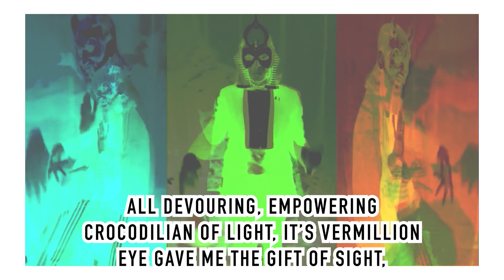Evo9lution [w/Lyrics] - KING GREGREE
From: DEVIL TV [Chapter 4]
Released  6/29/12